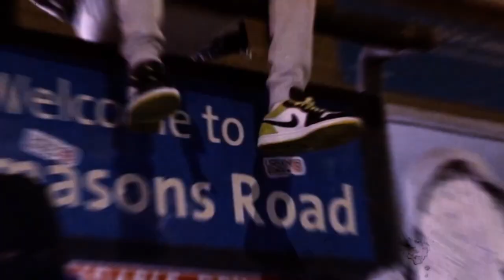Carter Carti - Exposing Opps